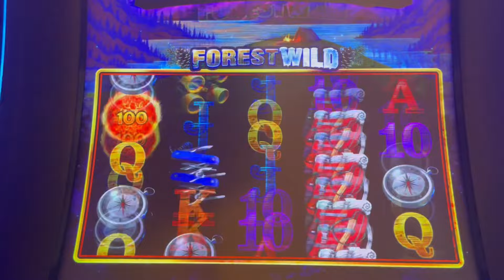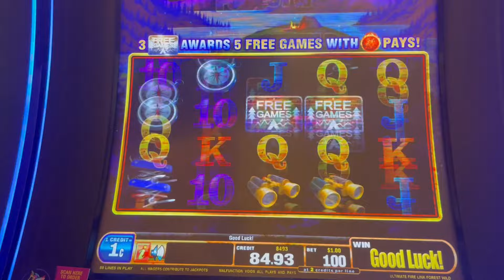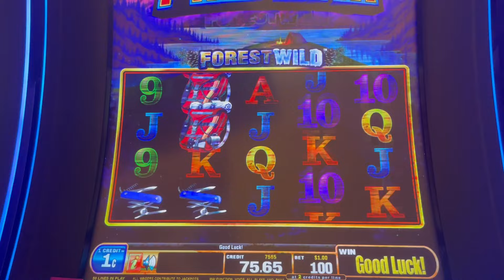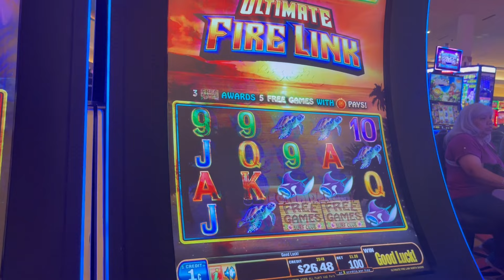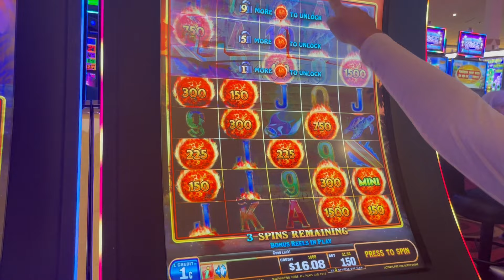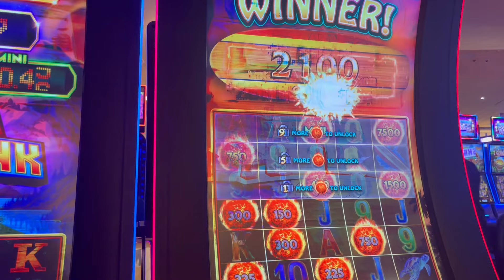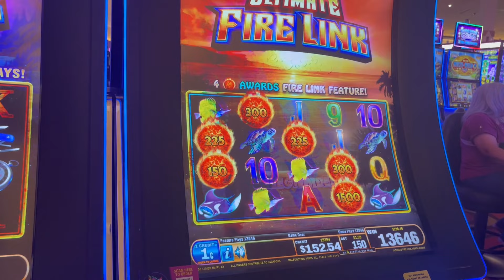Fire Link BONUS Fun! Kickapoo Lucky Eagle Casino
Johnny & Lakysha back at Kickapoo Lucky Eagle Casino in Eagle Pass, TX having a fun little competition playing FIRE LINK Slots.